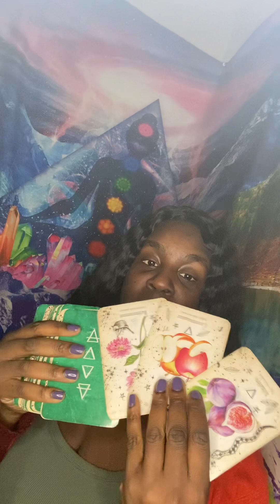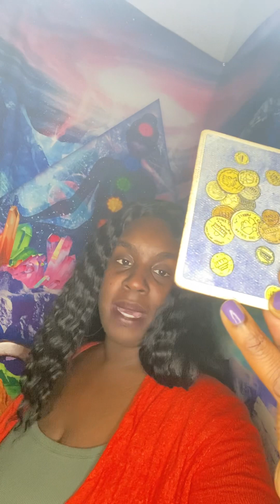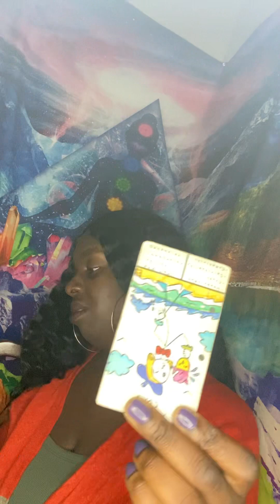THEY CAN'T KEEP UP WITH YOU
🦂 🧘🏾‍♂️ TheAfrozen 🧘🏾‍♂️🦂

                         🔮EMAIL/PERSONAL READINGS🔮
To book a personal reading you visit my

In this video, I do a quick reading of the situation for the collective. I make some predictions and suggestions based on my understanding of your needs. This reading is not meant to fix any issues or to give you advice so much as it is meant to give you an idea of the forces at play in your situation so that you can make better decisions.